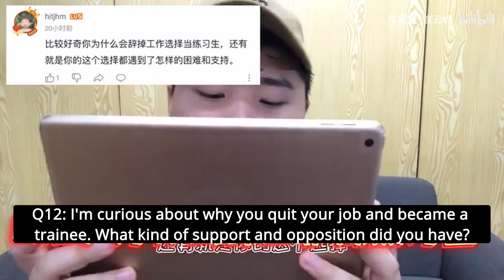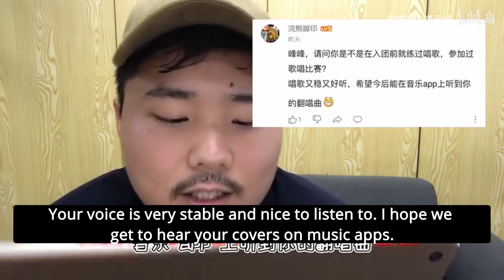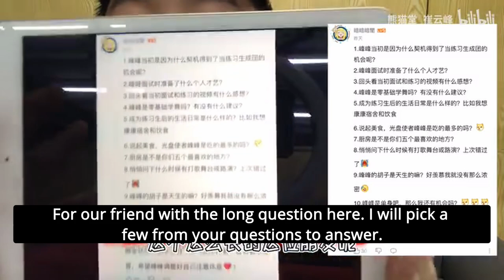25 Questions with Otter (English Translation)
Otter did a 25 question Q&A on Bilibili and I translated it into English.